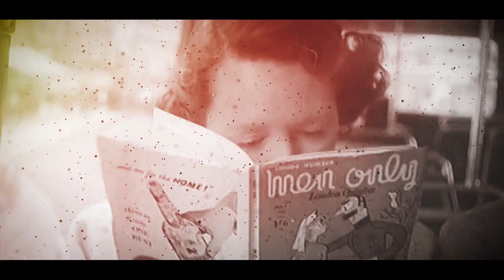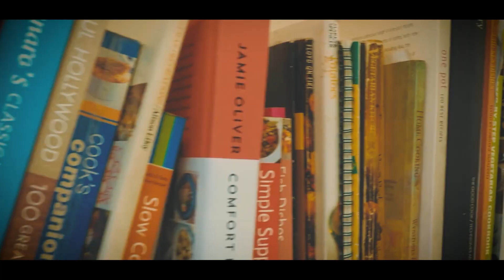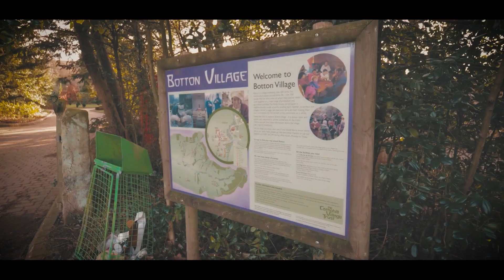A legacy 65 years in the making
1955 is memorable for its bitterly cold winter and Winston Churchill’s resignation as Prime Minister. It was also the year that a group of pioneering volunteers founded Botton Village - the first Camphill community for adults with learning disabilities.

Society has come a long way since the days when learning disability was seen as a health problem and people were often detained in mental hospitals. Over the last six decades Camphill Village Trust has played a part in helping people to live a life of opportunity and changing the way society sees disability.

We’ve produced a new short film, celebrating the achievements of Camphill Village Trust and the people who make up the charity. From our beginnings at Botton Village to our 10 vibrant communities and services where nearly 600 people are now supported to make their own decisions, learn skills and lead independent lives, there is much to be proud of.

The film also acknowledges the amazing contribution our supporters have made. Together, we have changed so many lives for the better - and will continue to do so for many years to come.

Watch our anniversary film and find out how you can help create a better future for adults with learning disabilities.